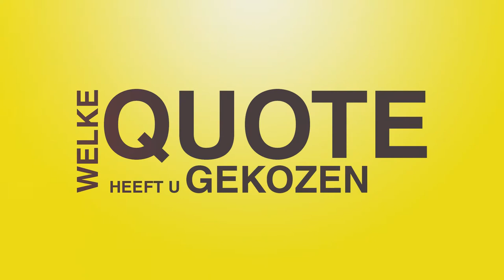100 kandidaten: Rita Thijs (Open VLD)